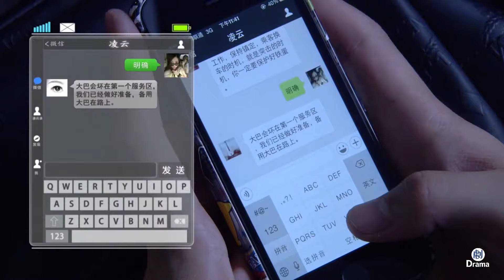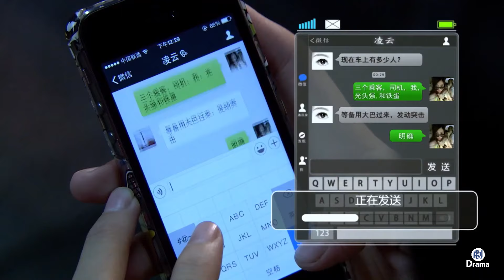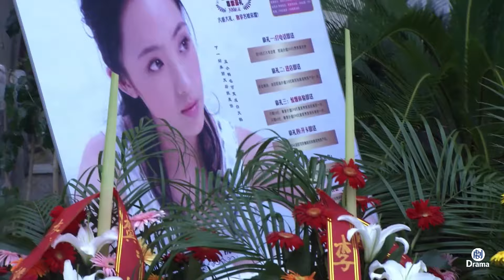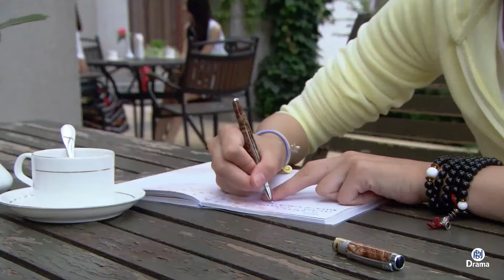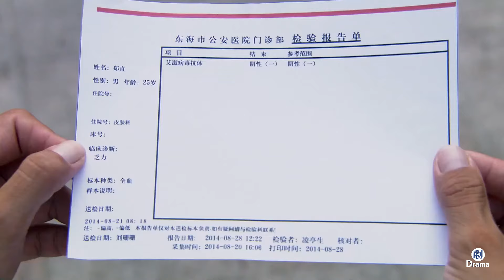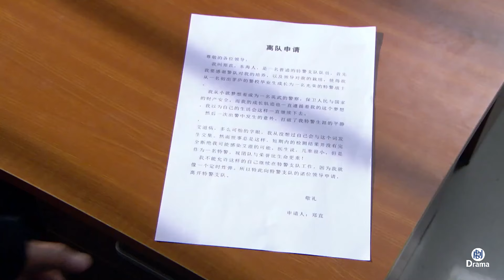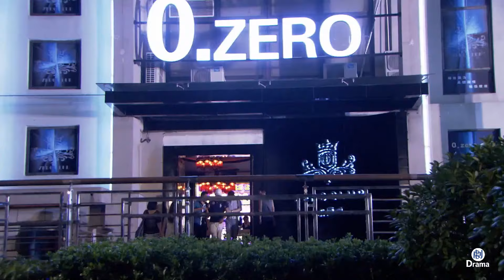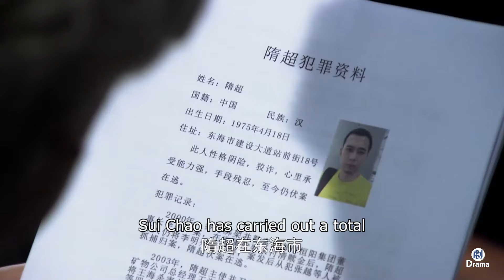【最新電影】通緝犯坐大巴車，司機大姐絲毫不慌，靠一通特警電話捉拿犯人！